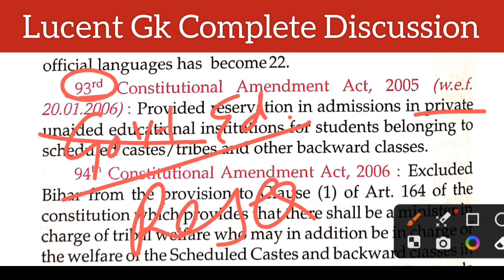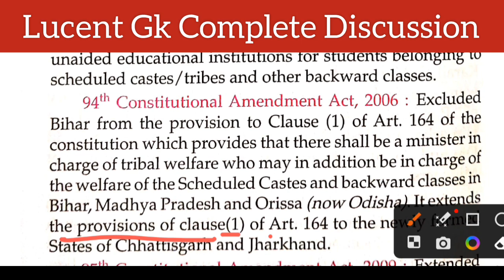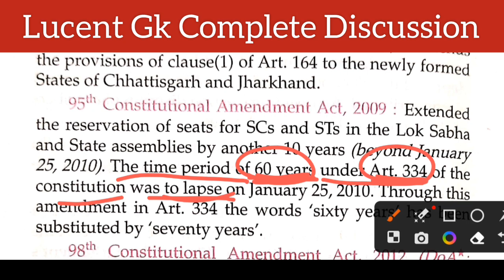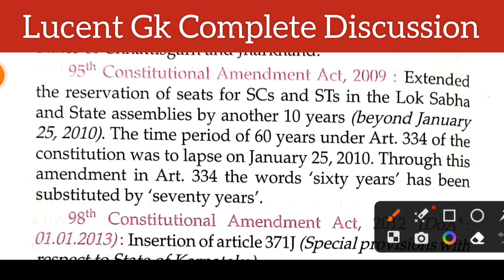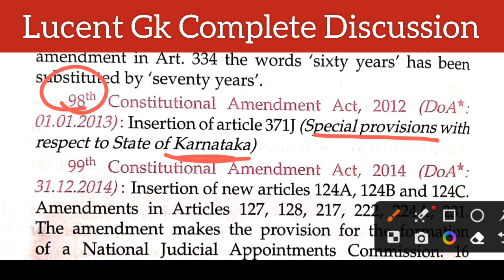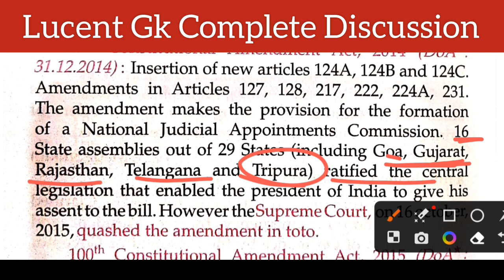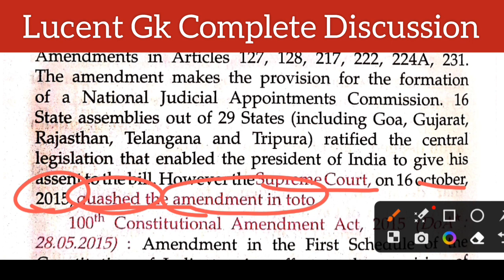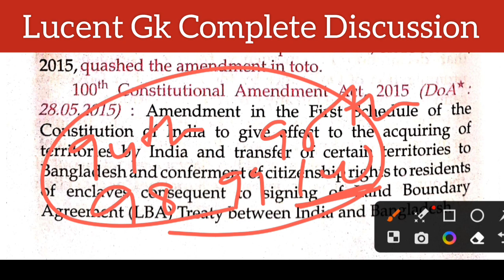93rd, 95th, 98th, 100th constitutional amendment acts || Constitutional Amendment Acts Lucent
93rd, 95th, 98th, 100th constitutional amendment acts ||  Constitutional Amendment Acts Lucent ||
Lucent Gk
important Constitutional Amendment Acts Lucent
Constitutional amendment act
Lucent Gk Polity